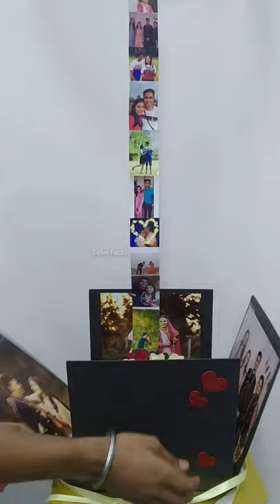Pop Up Balloon Birthday Cake With Pretty Surprise Box | Balloon Customized Surprise Box Cake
Pop Up Balloon Birthday Cake With Pretty Surprise Box | Balloon Theme Customized Surprise Box Cake

I use this product to make all things

Fondant Cutters & Tools

Pinata Silicon Mould

All Nozzle Set Box

Stainless Steel Turntable Cake Stand (25 cm) :-

Russian nozzle Set 12pcs

Cake Turntable , Electric Hand Beater, 12Pcs Nozzle Set, Silicon Brush Spatula, 8Pcs Measuring Cup, Spoon, Stainless Steel Palette Spatula Knife, Scraper, 5Pc Cake Baseboard:-

First I say thank you to everyone for watching our YouTube video ,
If you want to learn how to make a perfectly cakes